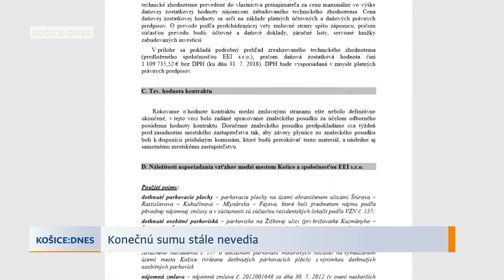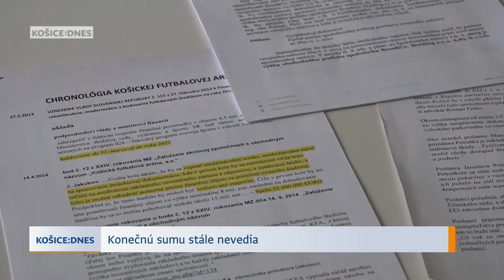Konečný účet za rozvod s EEI nie je jasný